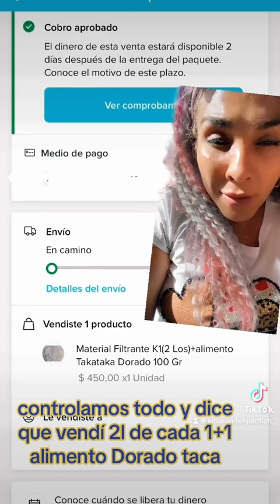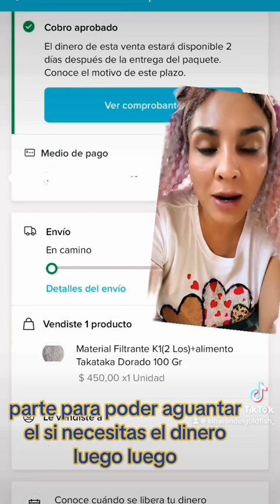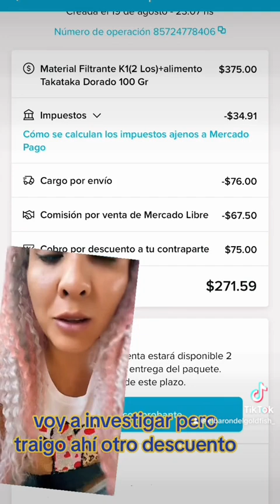Es negocio vender por Mercado Libre ? Checa todos los descuentos que nos hacen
❇️Necesitas stock con gusto te lo pasamos , estos son nuestros números

✅Gustavo
 menudeó y mayoreo
✅Nancy
menudeó y mayoreo
✅Fer
Local de la Morelos y mantenimientos
✅Frank
Envíos y mantenimientos
✅Lolo
Venta menudeo zona fifi